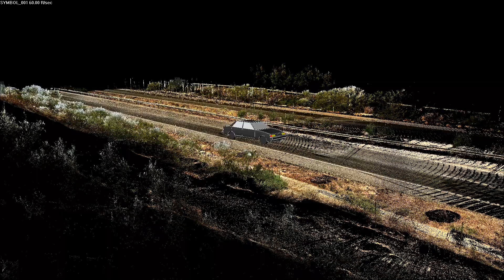Test1: RECONSTRUCCIÓN ACCIDENTE DE TRÁFICO JOSE ANTONIO REYES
El 01 de Junio de 2019 sobre las 11:40am, circula por el carril izquierdo el vehículo Mercedes-Benz S550 Brabus por la autovía A-376 dirección Utrera conducido por el Sr. José Antonio Reyes. Inesperadamente comienza a fallar su rueda trasera derecha, por lo que intenta detener el vehículo fuera de la calzada. Sabiendo por sus huellas de frenada y derrape que el vehículo circulaba a una velocidad de entre 111,49KM/H – 128,01KM/H, con un margen de error del 10%, lo que lo sitúa dentro de los límites de velocidad permitidos en el tramo de vía por dónde circula el vehículo en el momento del siniestro vial.

El proceso de frenado se encuentra al igual que la máxima tracción limitado por la adherencia calzada-neumático debiendo evitarse en todo caso el bloqueo de las ruedas que suponen que las mismas sin girar se desplacen longitudinalmente a velocidad no nula, con lo que de un lado se disminuye la fuerza de frenado que actúa y por otro se deterioran sensiblemente las neumáticos produciéndose lo que se conoce como planos en los mismos debido a la fricción plana con la calzada induciendo un desgaste claramente irregular y por tanto un comportamiento dinámico inestable.

Si se bloquea el eje trasero aparece un momento de guiñada sobre el vehículo creciente que genera una importante inestabilidad direccional. En el caso en que se bloquee el eje delantero el momento de guiñada al contrario que en el caso anterior disminuye a partir de cierto valor con la perturbación lateral, con lo que el sistema no es inestable. De ambas situaciones se desprende que aunque los dos bloqueos lógicamente deben ser evitados, ha de ser en especial el trasero en cuanto que provoca inestabilidad.

Ante la inestabilidad del vehículo se produce un sobreviraje al entrar en curva, el eje trasero es el que se descontrola y pone en peligro la vida de los ocupantes. El sobreviraje tiende a ser más peligroso al reducir el área de maniobra y corrección, y es el fenómeno de deslizamiento del eje trasero que puede ocurrir en un automóvil al tratar de tomar una curva o cuando ya se está girando. El coche hace un sobreviraje cuando las ruedas traseras no siguen el mismo recorrido que el de las ruedas delanteras, sino que se deslizan hacia el exterior de la curva, derrapando hacia el carril derecho y saliéndose de la vía.

Con una pendiente de 6 grados, inicia el vehículo el recorrido fuera de la vía, sobre un camino de grava en su descenso hacia el Punto Final. Camino dónde comienza el incendio del vehículo, lo que predice un difícil rescate y un trágico desenlace.
La superficie sobre la que viaja el vehículo se inclina hacia abajo en la dirección del movimiento del vehículo y el centro de gravedad del mismo cambia. Por todo ello, cuando el vehículo colisiona con la aleta (muro) de la Obra de Drenaje, vuelca quedando boca abajo en el punto final del siniestro.

Un cúmulo de desdichas que se unen de un modo que parece irremediable y que conducen hacia la tragedia.

¿Qué hubiera ocurrido si el vehículo se hubiese salido de la vía 1 sólo segundo después? Hubiese colisionado con la barrera de seguridad que tenía a tan sólo 29 metros y probablemente el vehículo no se hubiera incendiado evitando así la tragedia. Barrera de seguridad que tiene la misión de salvar desniveles del terreno y obras de drenaje, que en esta ocasión se quedó demasiado lejos, a 1 segundo de distancia.
Todo este análisis lo hemos realizado durante muchos días, incluso noches, varios profesionales con el objetivo de desmentir rumores sin base científica que hacen mucho daño a familias cómo las de esta tragedia.

Si necesitas reservar una CONSULTA FORENSE conmigo, puedes reservarla aquí (forensic advice in Spanish and English)➡️